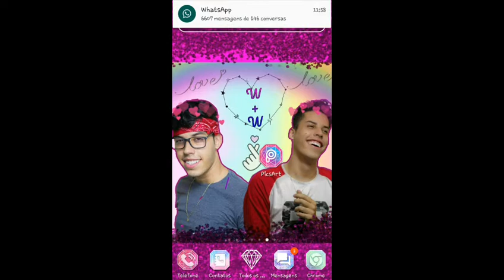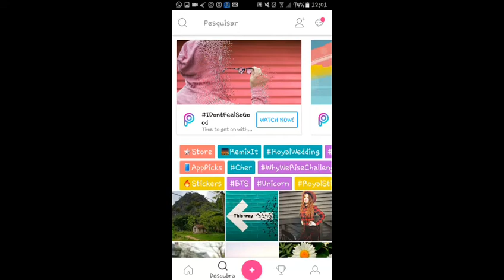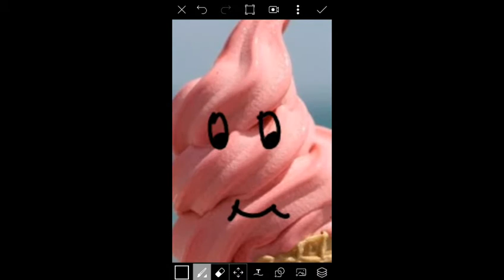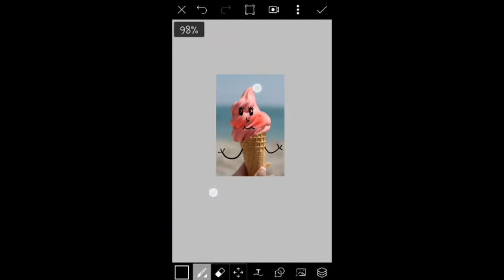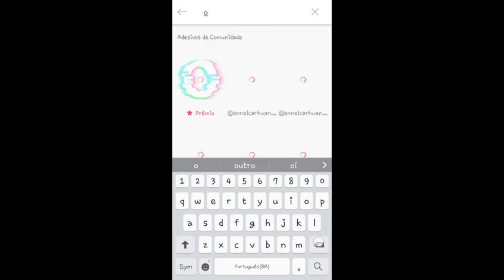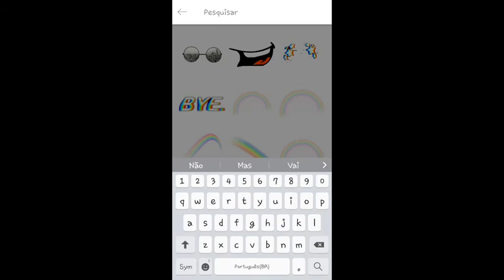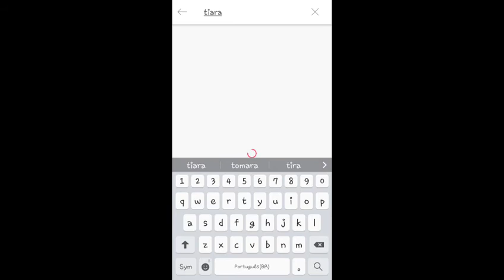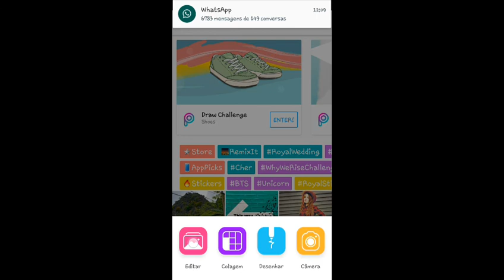COMO FAZER EDIÇÃO TUMBLR ROSTO EM OBJETOS UTILIZANDO O APLICATIVO PICSART || • Leticia Edits •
Espero Que Tenham Gostado Beberes ｡^‿^｡

E SE NÃO GOSTOU, DEIXA, O LIKE TAMBÉM PRA AJUDAR! (⌒▽⌒)

SIGAM O BLOG E CURTAM A PÁGINA NO FACEBOOK DO MANO PRA AJUDAR ELE, TANTO O BLOG QUANTOA PÁGINA SÃO MARAVILHOSOS! VOCÊS VÃO GOSTAR:

VÃO LÁ DAR  ESSA NO CANAL AJUDANDO O CANAL DELE!

CONHEÇAM LÁ, SE ISNCREVAM, O CANAL É MUITO BOM!

Eu Sou De- Jaboatão dos Guararapes (PE)

MUITO OBRIGADO POR ESTAREM AQUI (-‿◦)

BEIJOS AMORES!  E ATÉ O PRÓXIMO VÍDEO !!  S2 :3